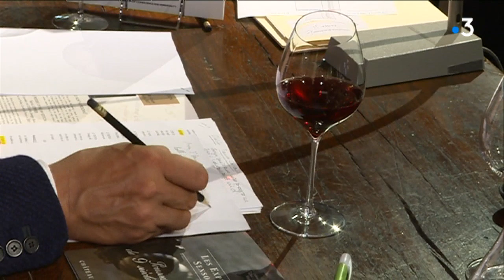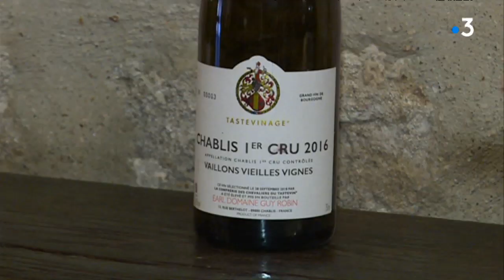Vigne et vin : le tastevinage sert-il encore à quelque chose ?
C'est l'un des moments attendus dans le monde viticole, le tastevinage. La 104ème édition se déroulait aujourd'hui vendredi 6 septembre au château du Clos Vougeot en Côte-d'Or.
Plus de 500 vins étaient dégustés par des professionnels pour décrocher ce label de qualité. Mais à l'heure des guides et d'internet, ce tastevinage sert-il encore, des éléments de réponse avec Christophe Tarrisse et Gabriel Talon.